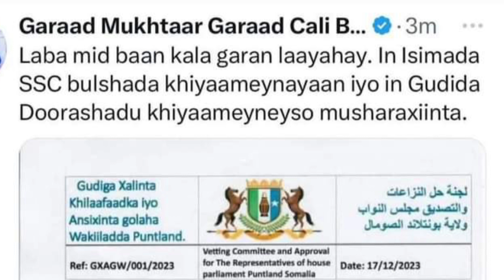Puntland ayaa fashilisay maamulkii macmalka ahaa ee la magac baxay SSC Khaatumo.